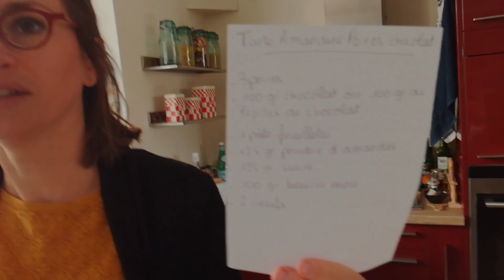Tarte amandine aux poires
Envoyez nous vos photos!!!